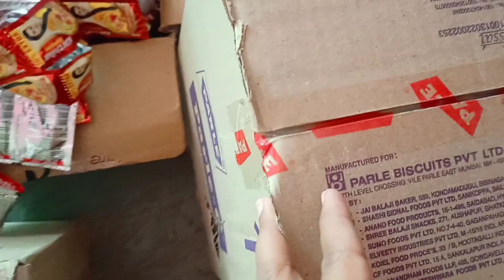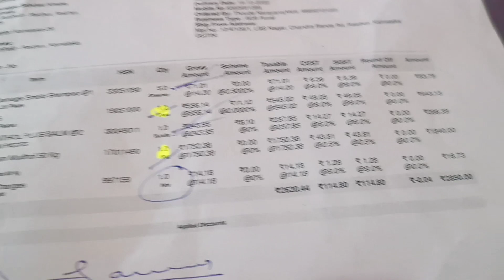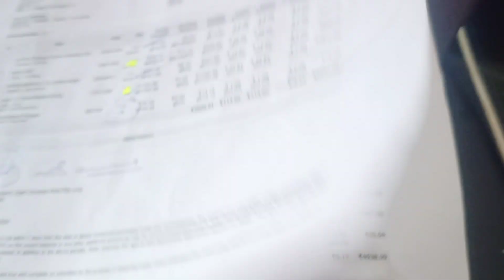ನಮ್ಮ ಫ್ಯಾಮಿಲಿ ಬಗ್ಗೆ ಜನ ಹೀಗೆ ಹೇಳ್ತಾರಂತೆ ಅನ್ಕೊಂಡಿರ್ಲಿಲ್ಲ😭|ಆನ್ಲೈನ್ ಕಿರಾಣಿ ಏನಿಲ್ಲ ಬಂತು ನೋಡಿ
ನಮ್ಮ ಫ್ಯಾಮಿಲಿ ಬಗ್ಗೆ ಜನ ಹೀಗೆ ಹೇಳ್ತಾರಂತೆ ಅನ್ಕೊಂಡಿರ್ಲಿಲ್ಲ😭|ಆನ್ಲೈನ್ ಕಿರಾಣಿ ಏನಿಲ್ಲ ಬಂತು ನೋಡಿ||ಎಷ್ಟೋ ದಿನಗಳ ಆಸೆ ಇಂದು ನೆರವೇರಿತು!🤫💝ಬೇಸಿಗೆಯಲ್ಲಿ ಈ ರೆಸಿಪಿ ಮಾಡಿಲ್ಲ ಅಂದ್ರೆ ಹೇಗಲ್ವಾbussnesstips